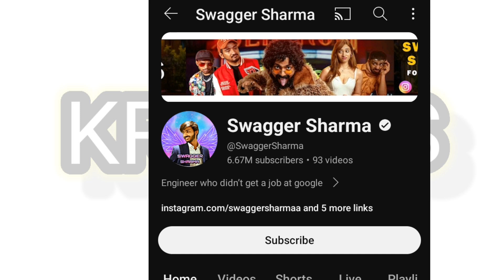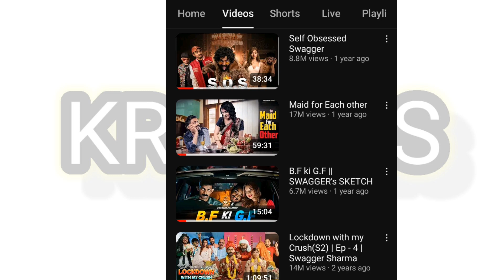Lucky Guy Web Show Review || @SwaggerSharma || KR Vines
Lucky Guy Web Show Review @SwaggerSharma @SwaggerSharmaShots @KRVines14

Topic🔥🔥🔥

Swagger Sharma New Web Show Review A Great Web Show Coming To YouTube Free watch

I hope You Like My Video and After The watching My Video You watch this WEBSHOW luckyguy To Officially YouTube channel @swaggersharma

Music 🎶 Credit By::
Warriyo